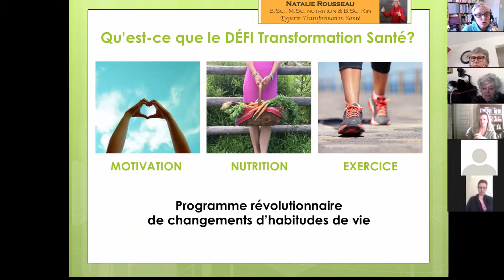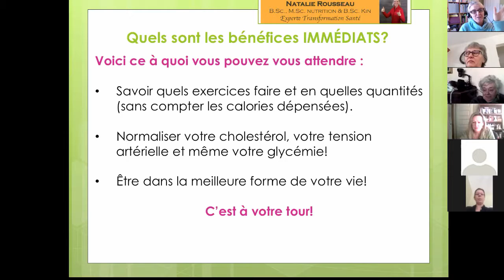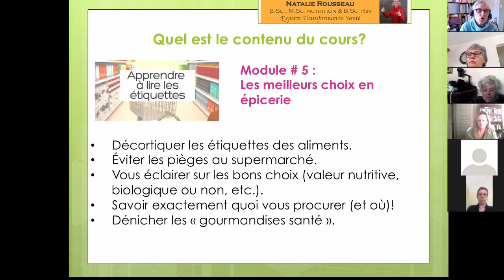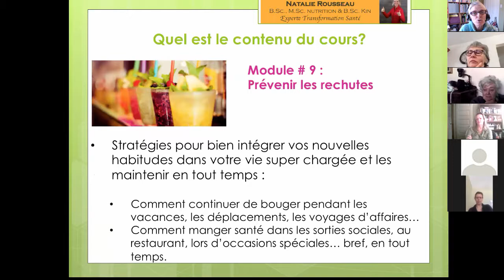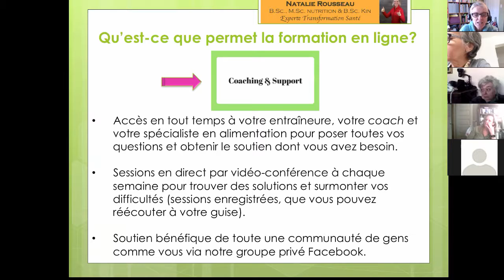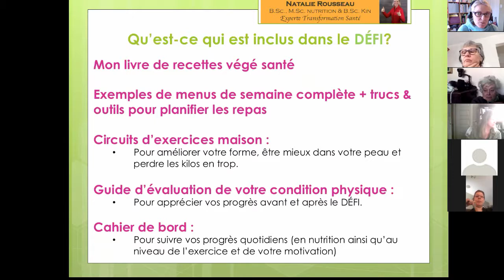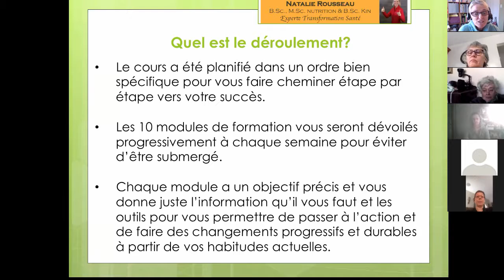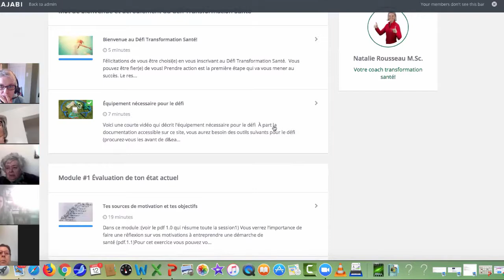Lancement du Défi Transformation Santé - hiver 2019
Défi Transformation Santé : un défi à votre protée dès maintenant
Retrouve

1) Première section (10 semaines)

*** Partie # 1  : Préparation (semaines 1 et 2) :

Objectif :
Etablir nos « rituels » autant en « mindset » exercice et nutrition, nos fondations pour passer à l’action

- Objectifs et visualisation pour se préparer pour des changements durables
- Garde-manger, frigo et congélo de base pour une alimentation optimale
- Importance de l’hydratation et de la « vie active » bouger au quotidien

*** Parti # 2 : On passe à l’action dans le plaisir et de façon graduelle (semaines 3 à 10)

Objectifs :
Découvrir quoi manger au quotidien pour soutenir notre énergie toute la journée (éviter les baisses en après-midi et en soirée), éliminer les fringales et rages de sucre, favoriser une santé optimale (stabiliser tension, cholestérol et glycémie), optimiser la digestion (réduire ballonnement) et favoriser un poids dans lequel vous êtes bien.)

- Défaire les mythes en alimentation & liens entre l’alimentation vs santé optimale et gestion du poids
- Alimentation 101 et 201, ce qu’on met concrètement dans l’assiette (déjeuner, diner et souper) pour une alimentation optimale, sans carence (en lien avec la santé et la prévention des maladies)
- Collations santé et comment éviter les baisses d’énergie (et complémenter nos collations avec nos repas pour des menus équilibrés)
- Planification de menus et gestion pour sauver du temps en cuisine
- Alimentation consciente (retrouver sa faim, sa satiété, ne pas manger ses émotions)
- Démystifier les étiquettes (comment faire les meilleurs choix et découvrir des « gourmandises » santé)
- Entraînement optimale pour booster notre métabolisme, rééquilibrer nos hormones et favoriser santé optimale et « perte » de poids durable
- Alimentation avant, pendant et après l’exercice (afin d’optimiser l’effet de l’exercice)
- Alimentation et exercice lors d’événements sociaux, voyages, en cas de blessures ou maladie etc
- Plan d’action pour maintenir nos habitudes sur le long terme (en toutes occasions)

2) Deuxième section (10 semaines)

*** Partie # 3 : Maintien (semaine 11 à 20)

Souvent les gens sont « bons » pendant une nouvelle démarche quand le coach est là 100% disponible avec eux mais ensuite la motivation baisse. Pour s’assurez qu’on maintient nos habitudes sur le long terme on dit que ça prend 6 mois… alors je vous suis pour un autre 10 semaines pour vous permettre de tout intégrer et vous rendre vraiment autonomes et confiants en vos nouvelles habitudes.

Objectifs :

1- Faire le bilan de nos acquis
- Évaluer nos forces (ce qui est facile et intégré) et nos difficultés (les choses sur lesquelles ont a encore à travailler)  et établir de nouveaux objectifs afin d’intégrer ces nouvelles habitudes de façon durable

2- Peaufiner notre alimentation
Dans les premières semaine on a été au plus « rentable » dans l’alimentation. Maintenant on peaufine
- Aliments bio ou pas bio, lesquels on le plus de pesticides… comment choisir
- Où trouver les oméga-3, quelle huile choisir pour la cuisson et les différents types d’utilisation
- Comment réduire gras et sucre dans nos plats
- Comment augmenter l’absorption du fer et du calcium dans nos menus
- A t’on besoin de suppléments?… et bien d’autres petits détails à intégrer doucement

3- S’assurer que notre « mindset » tient la route pour prévenir les rechutes
On se prépare un plan d’action et on change nos pensées pour pourvoir affronter tous les obstacles!

- Quoi faire si j’ai dérogé pendant quelques jours?
- Et si j’ai envie de lâcher?
- Comment taire notre « critique interne » qui dit... t’é pas capable de garder tes habitudes longtemps!
- Quoi faire quand on trouve que nos résultats ne vont pas aussi vite que prévu
- Comment le fait de s’apprécier et croire en soi est la clé pour une transformation durable…

Natalie Rousseau
Votre experte Transformation Santé